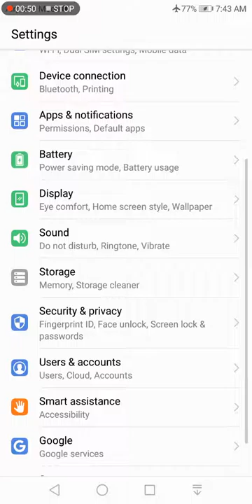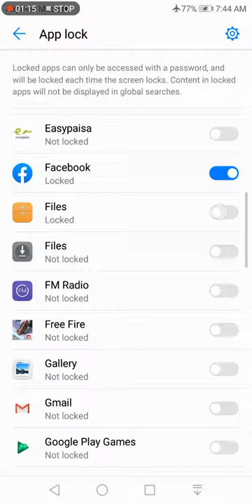Mobile App ko Lock krny ka Tarika اپنی تمام ایپلیکیشن کو لاک لگائیں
Apni tamam app location ko lock kryn Only one click kr k